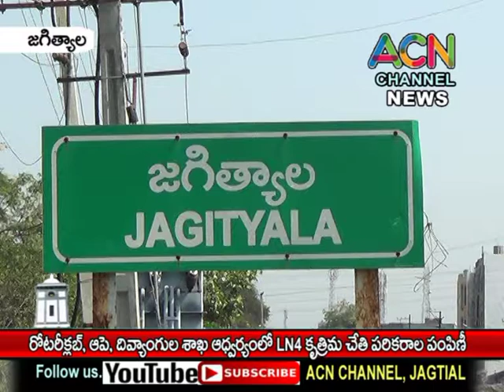జగిత్యాల జిల్లా : రోటరీక్లబ్, ఆపే, దివ్యంగుల శాఖ ఆధ్వర్యంలో దివ్యంగులకు LN4 కృత్రిమ చేతుల పంపిణీ